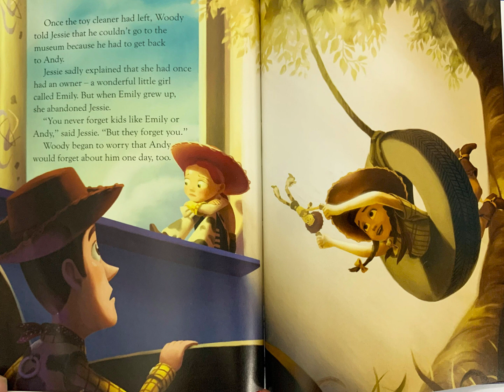Elisa - Eppure Sentire but with unused samples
been a while since i uploaded an eppure sentire centric vid
might upload more ES vids idk
Most of these samples came from the 2007 Italian film "Manuale D'amore 2" which Elisa wrote the song for. I left in the actual song from the final song for a transition between the first unused portion and the second unused portion.